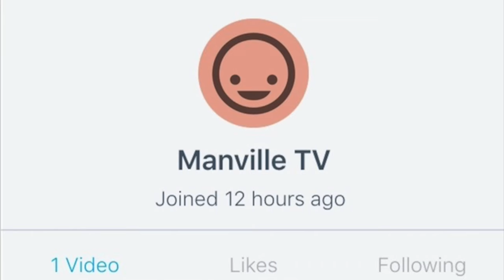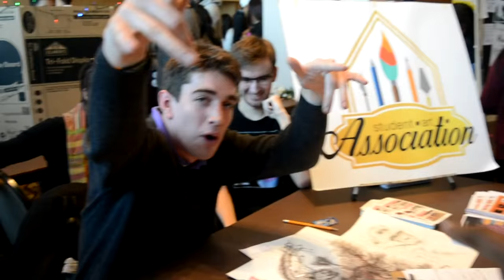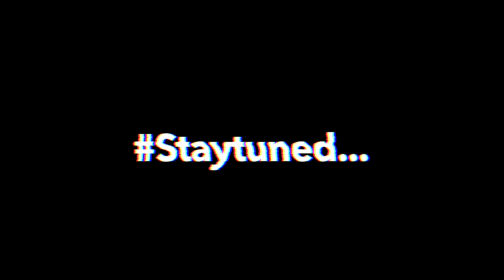ManVille TV Season 1 Episode 6: "The Beginning" (Season Finale)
EPISODE 6 OF MANVILLE TV: "THE BEGINNING"